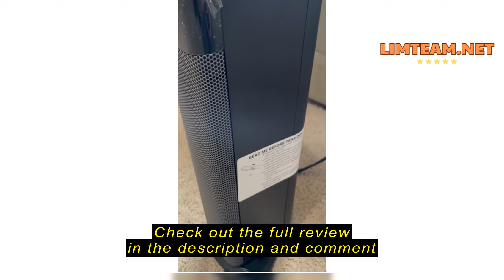Review BREEZOME Space Heater for Indoor Use, 1500W Fast Heating Electric Heater with Thermostat, 90°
BREEZOME Space Heater for Indoor Use, 1500W Fast Heating Electric Heater with Thermostat, 90°Oscillating PTC Ceramic Heater, 24H Timer Portable Room Heater for Home Office Bedroom